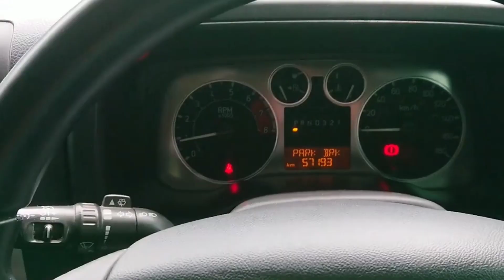Inilah mobil mewah bekas yang memiliki nilai jual istimewa